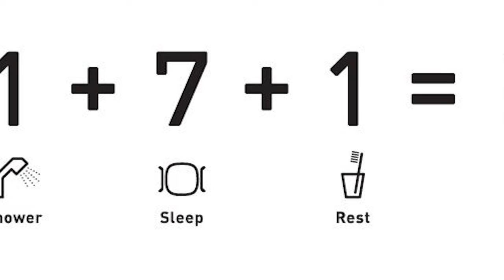We Show You The Most Incredible Hotels | Best Hotels In The World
Join us as we explore the 20 weirdest hotels in the world! From ice palaces to underwater suites, discover the most unique and unforgettable stays. Would you dare to spend a night in one of these extraordinary places?